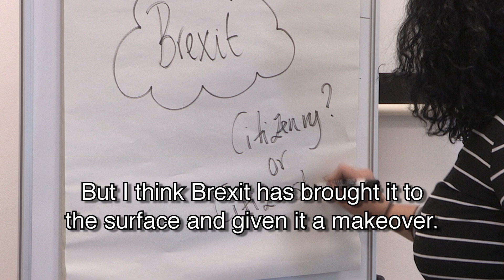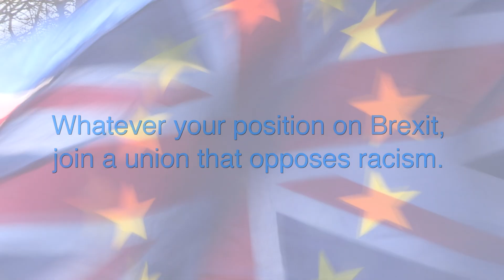Migrant Educators - Zahra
The National Education Union know the uncertainty created by Brexit will have many members from overseas, as well as those overseas, worried about their future in the UK and EU. we are asking employers to adopt a code of conduct in respect of employing overseas educators.